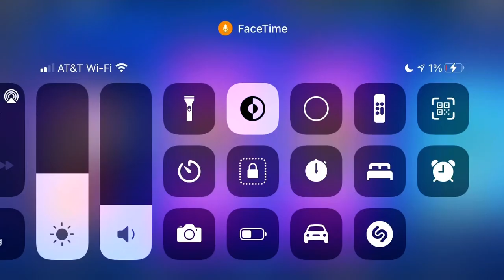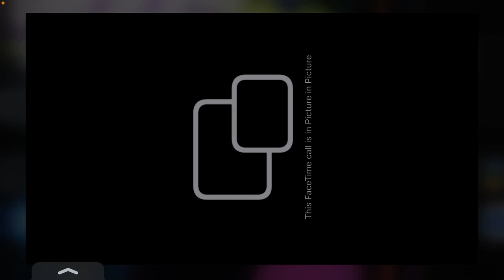Brawl Stars Gameplay Part 18